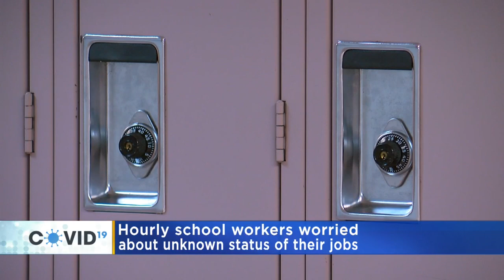Hourly School Workers Concerned Over Lack Of Unemployment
They say there is a state law that prevents hourly school workers from getting summer unemployment because typically they have good assurance they will have work again in the fall, Kate Raddatz reports (1:54). WCCO 4 News At Noon - July 16, 2020